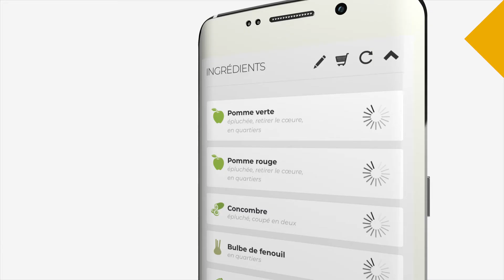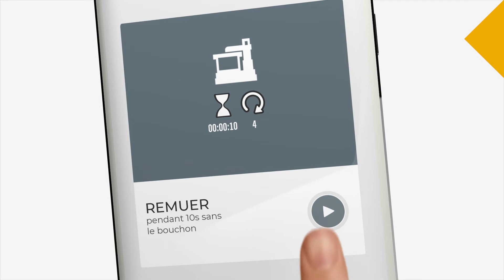Découvrez l’Application Kenwood World pour robot kCook Multi Smart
Application de recettes dédiée au robot cuiseur kCook Multi Smart.
Avec l’Application Kenwood world, vous pouvez :

Cuisiner étape par étape en étant guidé
Adapter la quantité de la recette au nombre de personnes que vous recevez
Substituer des ingrédients
Recevoir des alertes et notifications pendant la préparation

Téléchargez-la maintenant pour découvrir une nouvelle façon de cuisiner

pour plus d’informations